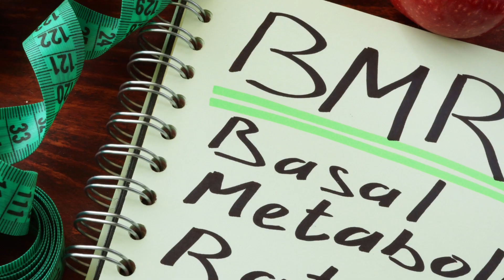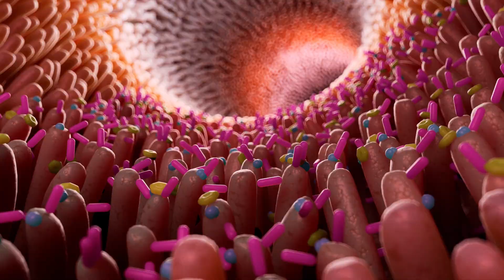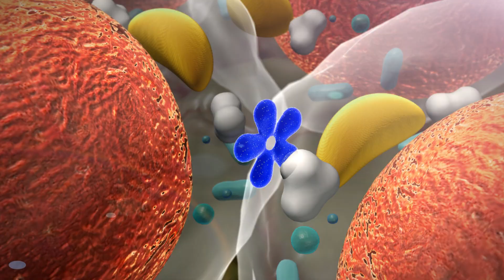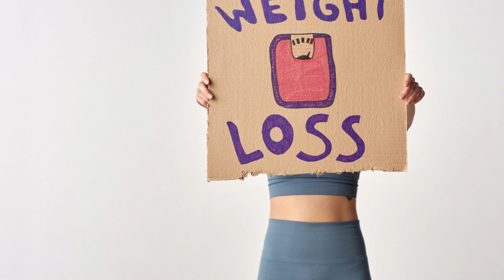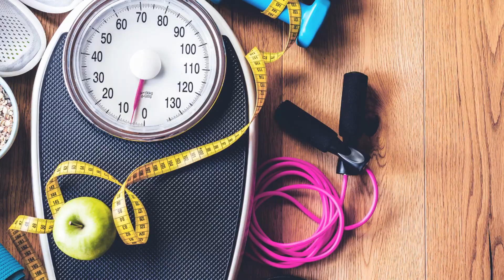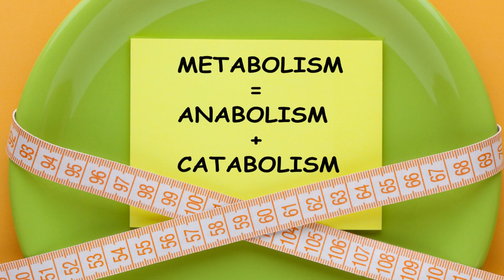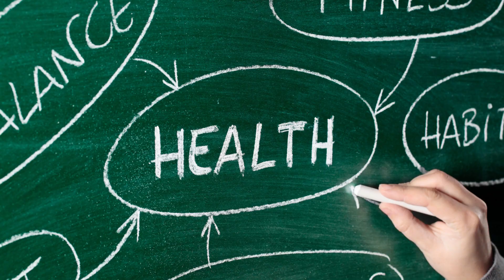12 Fat burning super foods for weight loss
This is an informative video on fat burning and fat loss in which you will watch 12 fat burning super foods for weight loss. Try these super foods if you want to lose your weight by burning fat in your body. Watch and share with your loved ones.